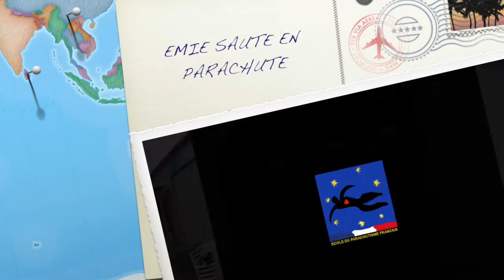Emie saute en parachute - YEPYEP falling people